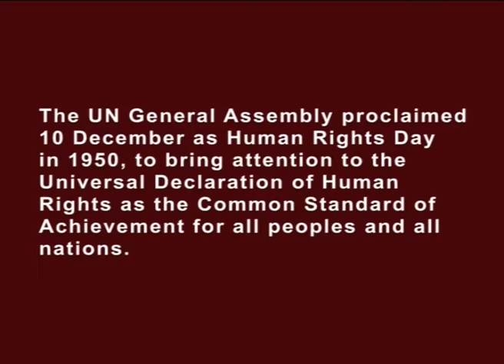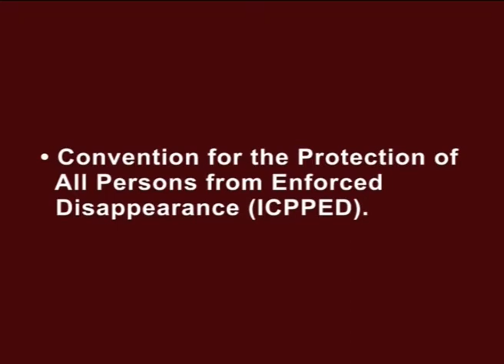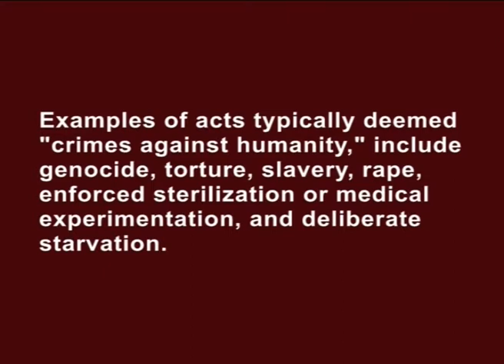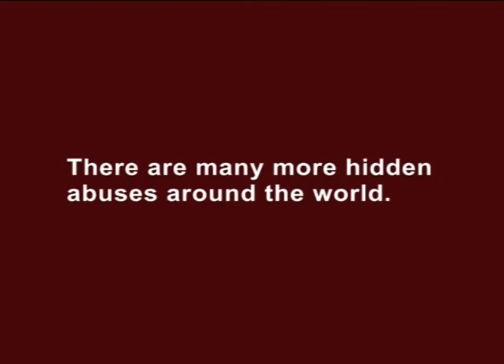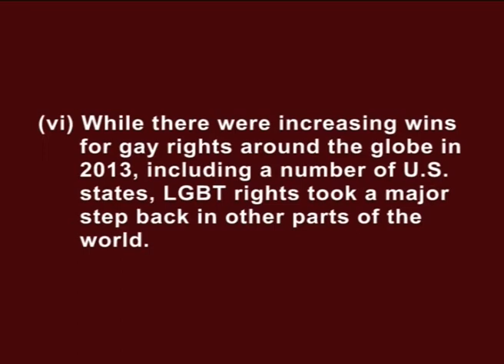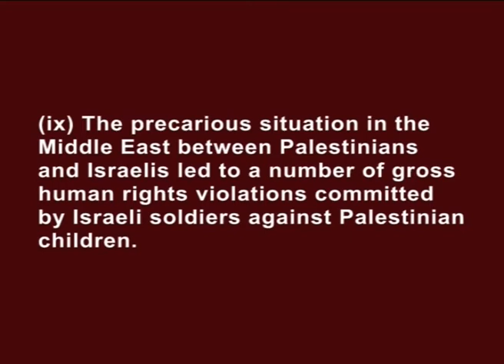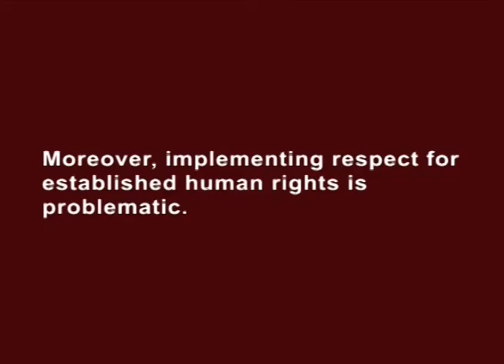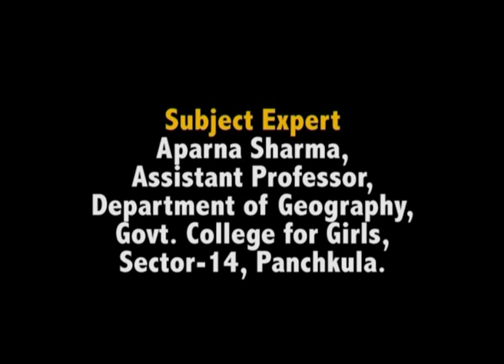Uneven Access to Human Rights in World Population